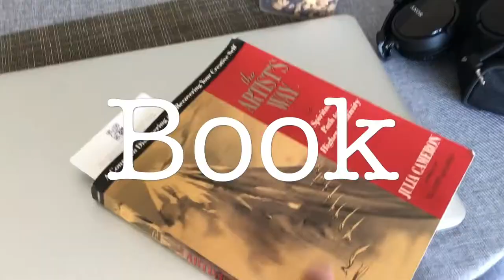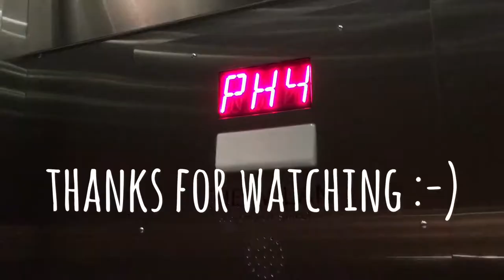How To Prep For Shoot Day | Actor 101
In this video, I talk to you about How to Prepare for A shoot day. This is in keeping with the acting adage - 'An Actor Prepares'.

There is typically a lot of downtime on set where the actor is waiting. That time is a precious opportunity to be productive.

The 5 ways to have a great day on set are -

1. Get lots of rest and eat a healthy meal.
2. Be prepared to 'Hurry Up And Wait'.
3. Bring supplies - Book, Journal, Headphones, Snack etc.
4. Drink lots of water - it hydrates the skin and keeps you energized.
5. Be at least 15 minutes early. In the world of film - On time is late.